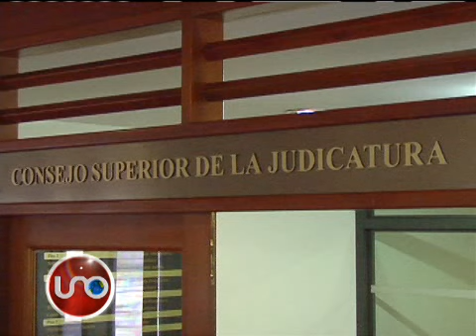Abogada dice que el testigo clave de falsos positivos estaba departiendo con el Fiscal